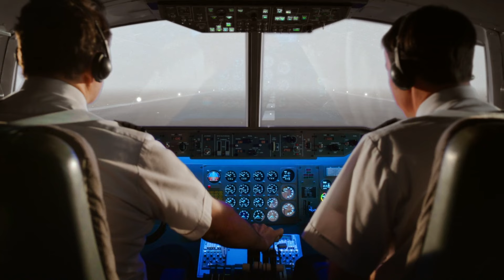Pan Am Flight 1736 & KLM Flight 4805 - Crash Animation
The scenes in this video are from the documentary series Air Crash Investigation - Season 16 - Episode 3 - Disaster at Tenerife

Music in this video - Farewell Life